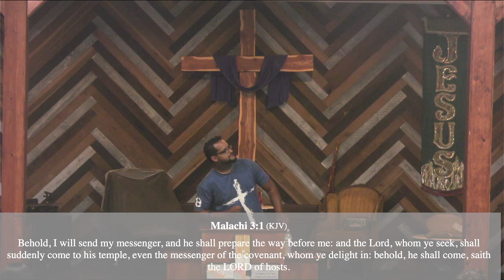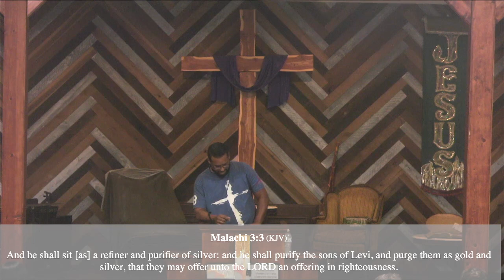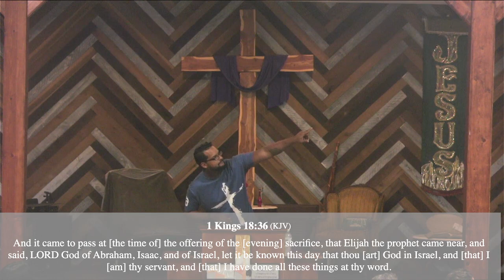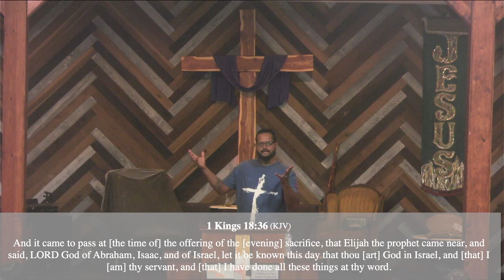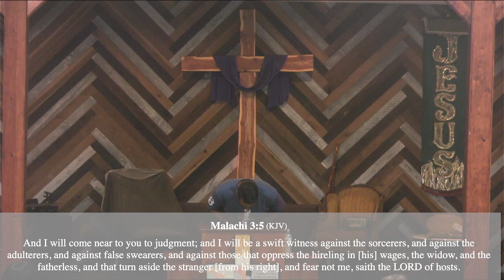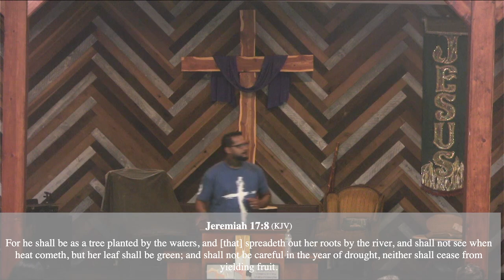Good Samaritan Ministries Live Messages Brother Fernando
Scriptural-based messages of the Gospel of Jesus Christ.
Studies in God's Word.

Our Ministry is based solely on the Bible. We live by it!

Matthew 5:16 says: “Let your light so shine before men, that they may see your good works, and glorify your Father which is in heaven.”
Jesus “went about doing good” (Acts 10:38).
Paul and Peter both exhorted believers to practice “good works” (Titus 3:8, 14; 1 Peter 2:12).